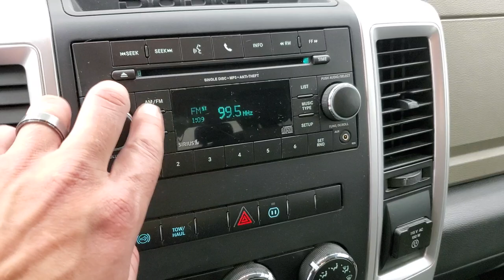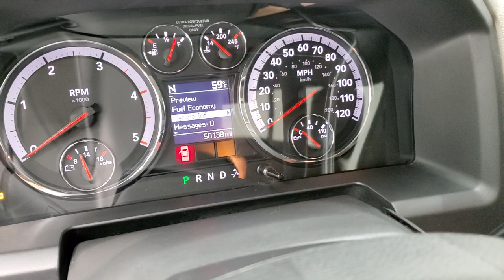2012 RAM 3500 CREW LONG DRW BIG HORN MAX TOW CUMMINS DIESEL MINERAL GRAY WALK AROUND 12361Z SOLD!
This 2012 RAM 3500 CREW LONG DRW DUALLIE CUMMINS DIESEL MAX TOW PACKAGE IN MINERAL GRAY METALLIC FOR SALE IN FOND DU LAC OSHKOSH WISCONSIN 54935 is the vehicle we did walk around review of today.

Thank you for checking out this video of this 2012 RAM 3500 CREW LONG DRW DUALLIE CUMMINS DIESEL MAX TOW PACKAGE IN MINERAL GRAY METALLIC FOR SALE IN FOND DU LAC OSHKOSH WISCONSIN 54935

STOCK: 12361Z
PRICE: $49,999
MILES: 50,123
MAKE: RAM
MODEL: 3500
VIN: 3C63DRHL3CG184118
LOCATION: FOND DU LAC OSHKOSH WISCONSIN, 54937 TRUCKS ON 41

1 OWNER! CLEAN TITLE HISTORY! 6.7 Liter Cummins Diesel, Full Four Door Crew Cab, Long Box 8 Foot Longbox, Dual Rear Wheel Dually DRW, Big Horn Package, 6 Speed Automatic Transmission with Optional Manual Tap Shift, Turn Dial 4x4 Four Wheel Drive 4WD, Power Driver's Seat, Non Smoker, Gray Cloth Seats, 40/20/40 Split Front Bench Seating with Center Seat Hidden Storage Compartment, Truxedo Soft Rollup Tonneau Cover, Max Tow Package, Full Towing Package with Receiver Trailer Hitch, Wiring and Transmission Cooler Tow Package, Gooseneck Hitch Gooseneck, Factory Brake Controller, Factory Exhaust Brake, Fold Up Tow Mirrors, Heat Power Mirrors, 4.10 Gears with Anti-Spin Differential, Like New General Grabber A/T LT235/80 R17 Tires, Polished Aluminum Rims Premium Wheels, Four Wheel Disc Brakes, Factory Chromed Stepbars, Line-x Spray-in Bedliner, Bedrail Covers, Clearance Lights, Fog Lights, Locking Tailgate, Chrome Trimmed Grill, AM / FM Radio Tuner, Sirius/XM Satellite Radio Capabilities Sirius / XM, CD Player, U Connect Hands Free Bluetooth Hands-Free Phone System Blue Tooth, Auxiliary MP3 Jack Portable Audio Connection, Keyless Entry with Factory Remote Start, Power Sliding Rear Window, Adjustable Height Seatbelts, Driver and Passenger Front Air Bags, L.A.T.C.H. Child Safety System, Side Curtain Air Bags SRS Safety Restraint System, Multi-Function Steering Wheel Controls, Compass, Outside Temperature Display and Mileage Display, Factory All Weather Floormats, Storage Compartment Under Rear Seats, Air Conditioning AC, Cruise Control, Power Locks, Power Windows, Tilt Steering Wheel, Automatic Headlights Autolamp, 115V / 150W Auxiliary Power Outlet, Mineral Gray Metallic, ONE OWNER! CLEAN AUTOCHECK! Very very clean inside and out! This is one of the sharpest 2012 Ram 3500 crewcab longbox duallie diesel trucks on our lot! Make your move before this super clean 4wd is gone!

STOCK: 12361Z
PRICE: $49,999
MILES: 50,123
MAKE: RAM
MODEL: 3500
VIN: 3C63DRHL3CG184118